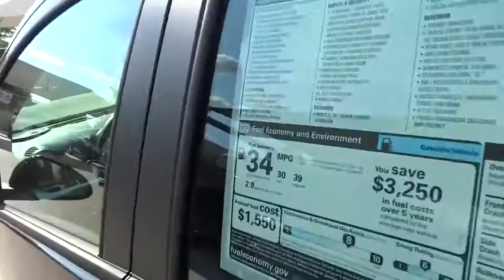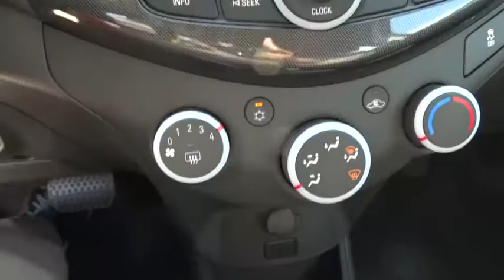2015 Chevrolet Spark San Antonio, Houston, Austin, Dallas, Universal City, TX C52596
2015 Chevrolet Spark

Gunn Chevrolet
12602 IH 35 North

Special Financing Available: APR AS LOW AS 0%** Gets Great Gas Mileage: 39 MPG Hwy! New Inventory.. Optional equipment includes: (0 P) Black Granite Metallic...